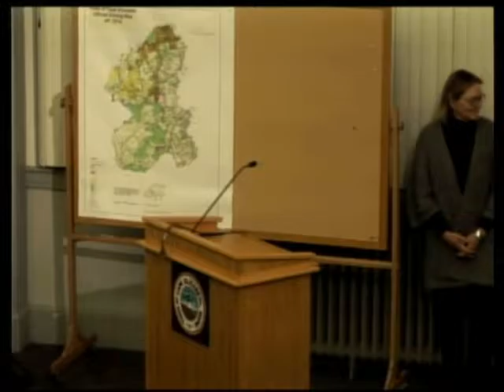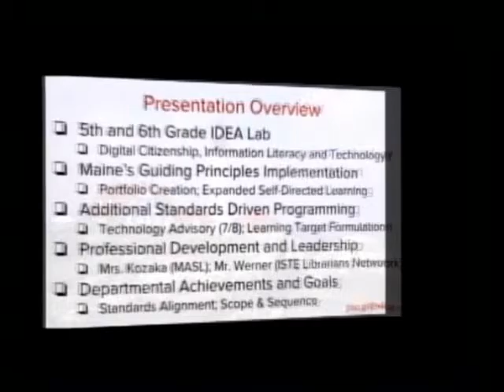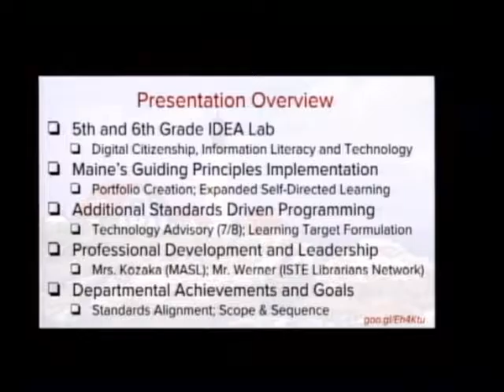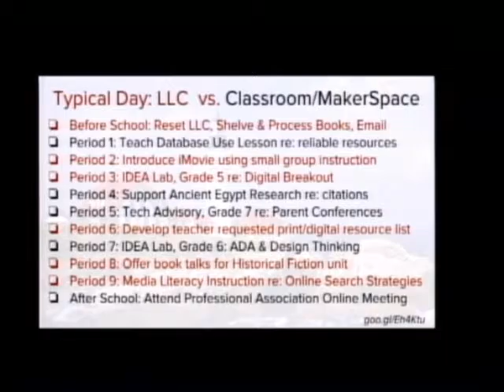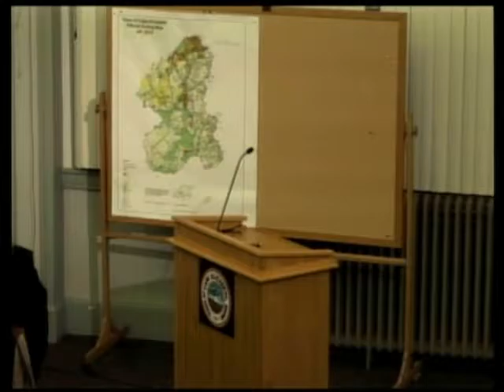School Board 3/15/2017